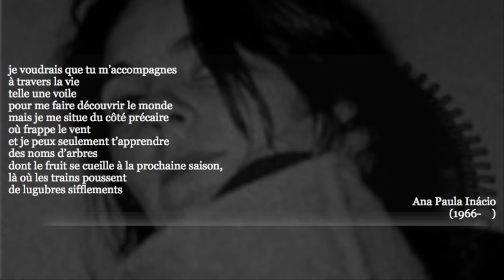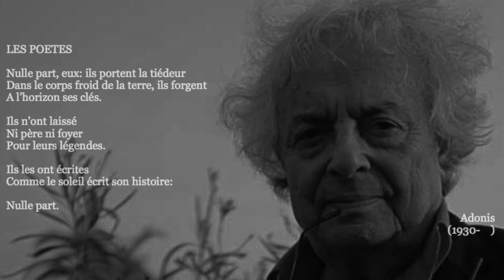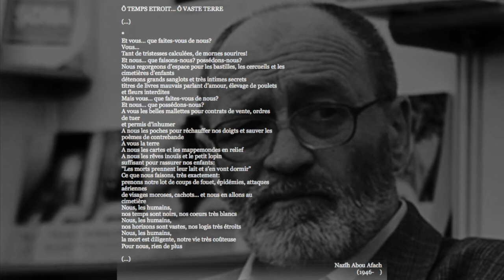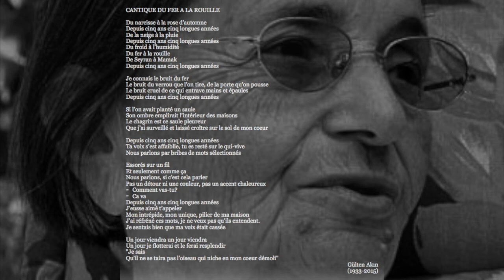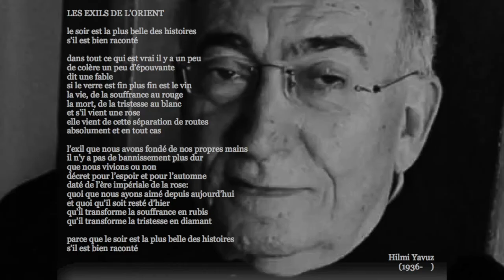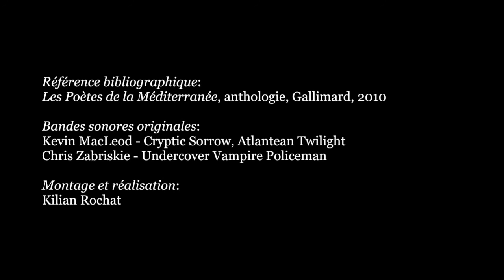VASTE EST L'ÉTENDUE | Introduction aux poètes de la Méditerranée [#3/3]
0:00 - Taha Muhammad Ali (PALESTINE)
4:59 - António Ramos Rosa (PORTUGAL)
6:03 - Ana Paula Inácio (PORTUGAL)
6:33 - Chawqî Baghdâdî (SYRIE)
8:22 - Adonis (SYRIE)
8:49 - Nazîh Abou Afach (SYRIE)
10:29 - Tahar Bekri (TUNISIE)
11:06 - Gülten Akın (TURQUIE)
13:02 - Hilmi Yavuz (TURQUIE)